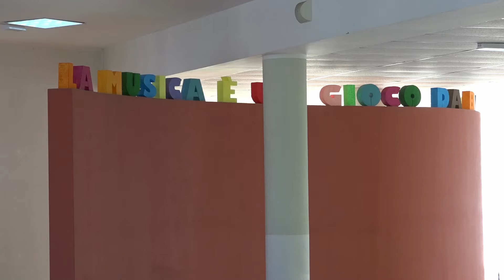Riapre la palestra Scontrino del Conservatorio